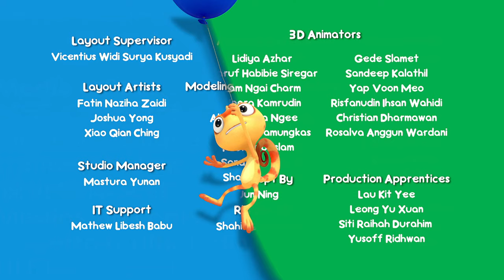FLASHLIGHT #1 #2 #3 FULL EPISODE | Cam & Leon | Cartoon for Kids | Funny Cartoon